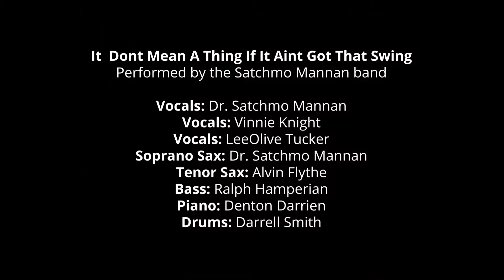It Dont Mean A Thing If It Aint Got That Swing